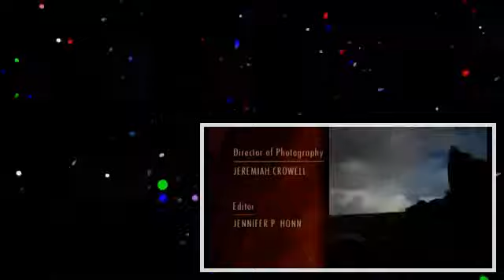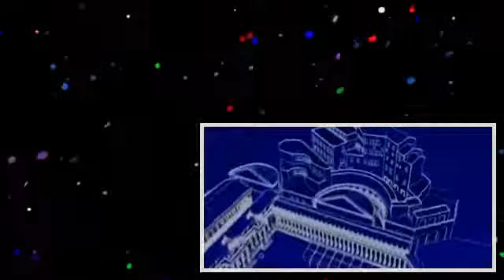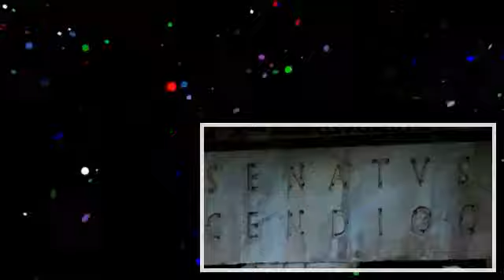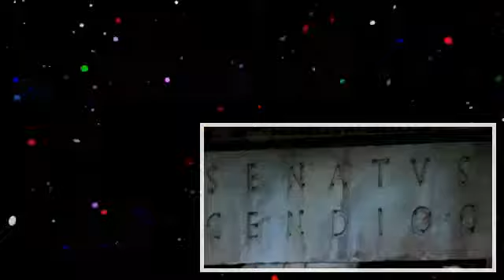Megastructures - Roman Architecture - BBC National Geographic Documentary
Megastructures - Ancient Structures - BBC National Geographic Documentary The Romans conquered the Greek cities in Italy around three hundred years BCE.

National Geographic Documentary Secrets of the Colosseum in Rome BBC Nature Documentary 2017.

Megastructures - Ancient Structures - BBC National Geographic Documentary The Romans conquered the Greek cities in Italy around three hundred years BCE. Megastructures - Sheikh Zayed Mosque.